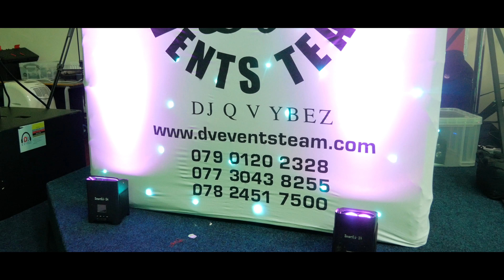mama lu's 60th birthday party